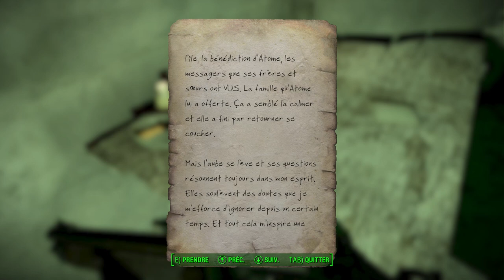[Let's Play] Fallout 4 / Far Harbour \ - Ep. 120 : Que faire...? [FR]